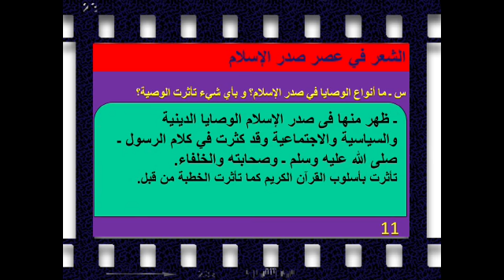ادب ٢ ث